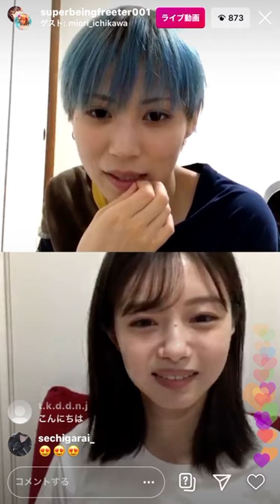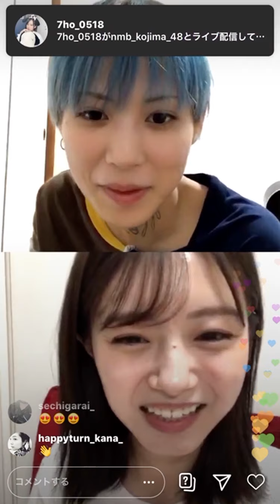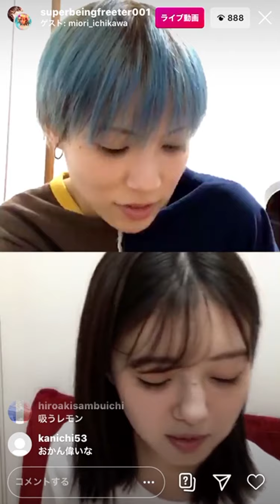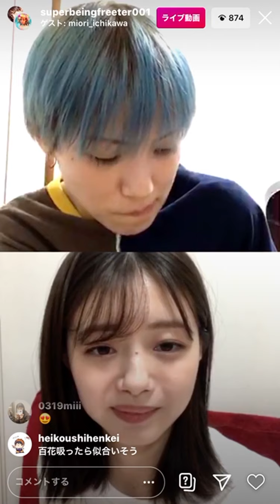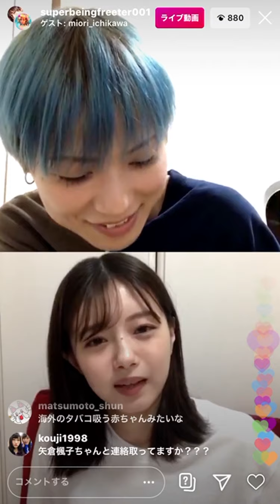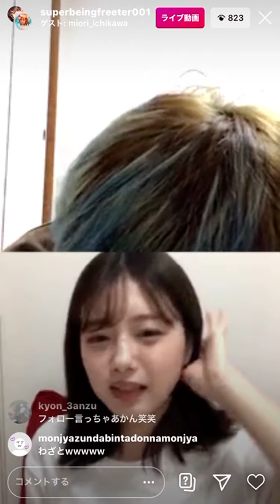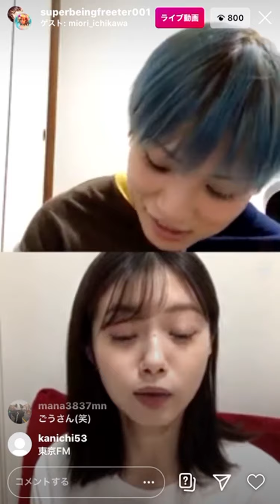❸/3 ﾀｸﾃｨｰ 【煙草と私 /ｳｴﾑﾗ】 木下百花 市川美織 20200429 Instagram ｲﾝｽﾀ ﾗｲﾌﾞ live 20:05 ｺﾗﾎﾞ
4:30 市川ｻﾝ、 タバコ は吸いますか?
7:10 このみん ｺﾒﾝﾄ 欄降臨。2月のﾗｲﾌﾞに来てくれた # 日下このみ ﾊﾞｰｽﾃﾞｰﾗｲﾌﾞ #
12:00 植村梓 ｱｽﾞｻ もﾗｲﾌﾞ来てくれた